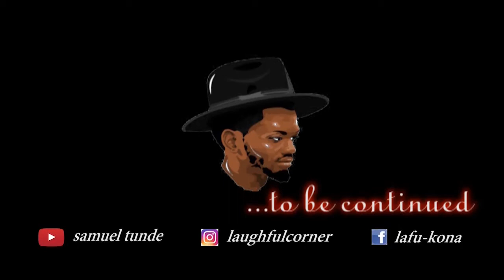Cansu Cheerman Epi 7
NEW YEAR PROJECT 😊😊😂😂😂😂🤣